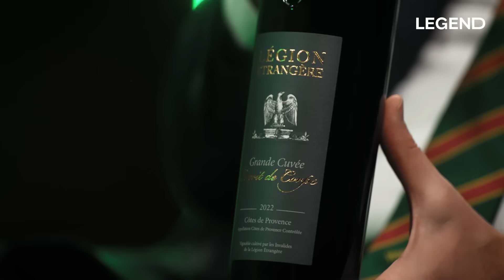LÉGION ÉTRANGÈRE : TIBOR VASS,MEMBRE DU GROUPE D'ÉLITE DE LA LEGION ( tu*er quelqu'un, les rumeurs…)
Merci à Tibor Vass, Légionnaire, d’être venu dans le studio de LEGEND ! Il a passé 11 ans dans la légion étrangère avant d’intégré le groupe d’élite de Commando parachutiste, comprenant 27 personnes. Il s’est retrouvé au cœur d’une embuscade en Centrafrique où un de ses camarades s’est fait tuer. Tibor a la particularité d’avoir fait 2 fois la légion étrangère après avoir été exclu la première fois.

Retrouvez la boutique ➡️: ZI Mozinor - 2ème Etage - Lot 22, 2 Av. du Président Salvador Allende 2eme étage Lot 22, 93100 Montreuil

CRÉDITS :
Auteurs : Guillaume PLEY - Sébastien SIGAUT-MANAS - Julie COLLARD - Louis CARLOTTI - Thibault GAMB
Direction des productions : Stéphane LANGLET
Coordinatrice des programmes : Marion THORIN
Social Media Managers : Camille GARGUILO - Jean-Baptiste SERRA
DA : Zoé LEPRELLE
Motion design : Thibault LEHMANN
Montage : Benjamin SAULCHOIR - Gael GUERY
Réalisateur : Jules VROEGOP
Cadreurs :  Benjamin SAULCHOIR - Théo BERTHET - Sébastien SIGAUT-MANAS
Chargé de production : Théo BERTHET
Journalistes : Thibaud GAMB - Lola FILLON